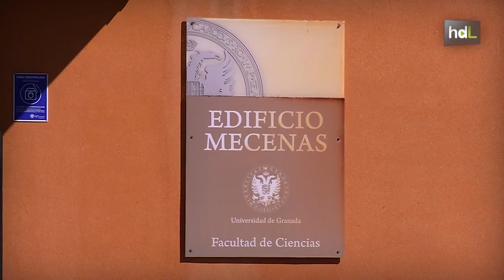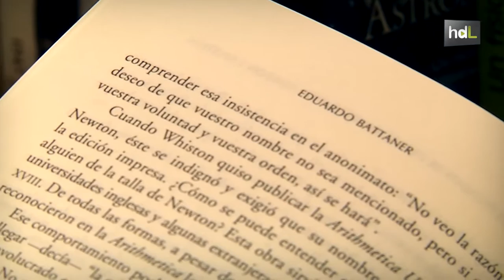HDL Eduardo Battaner, pasión por la investigación para hacer Astronomía de altura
Granada era una de las ciudades en las que se podía encontrar un telescopio cuando Eduardo Battaner acabó su carrera, y su pasión por la Astronomía le llevó a vivir durante un año en un observatorio en Sierra Nevada. Fue uno de los investigadores que crearon el Instituto de Astrofísica de Andalucía y ha publicado una quincena de libros técnicos y de divulgación. También una novela. Catedrático y profesor emérito de la Universidad de Granada, su investigación actual tiene mucho que ver con el telescopio espacial Planck.